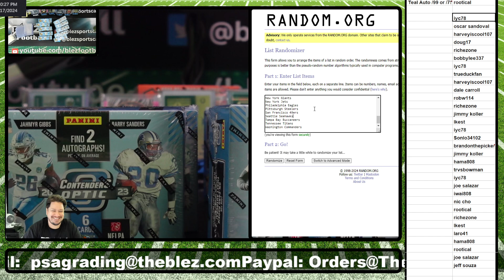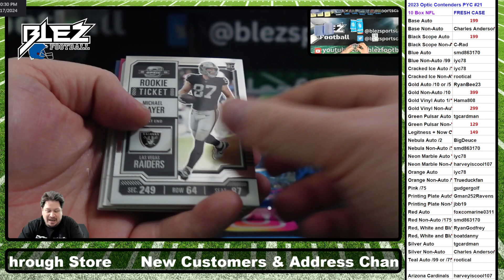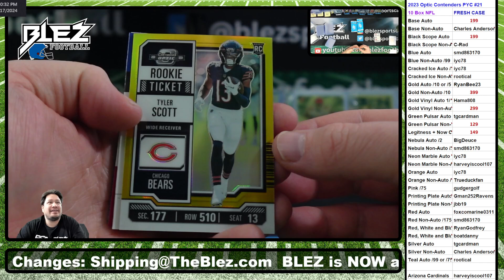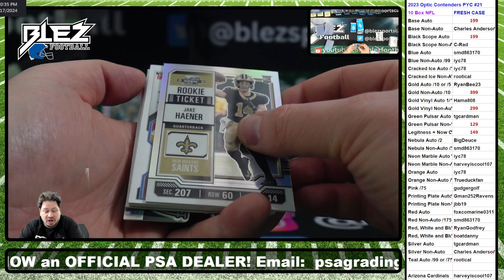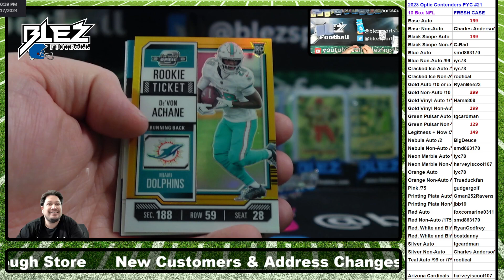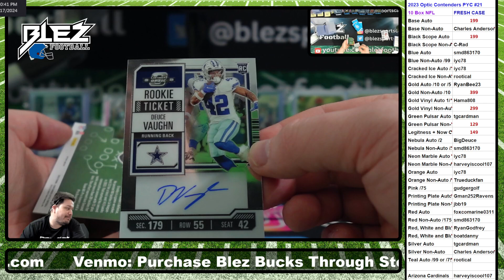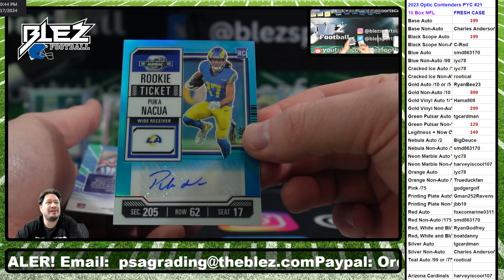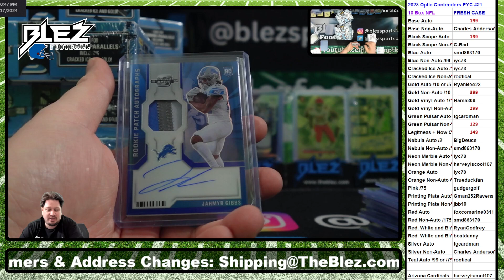2023 Panini Optic Contenders NFL 10 Box Break #21 Pick Your Color